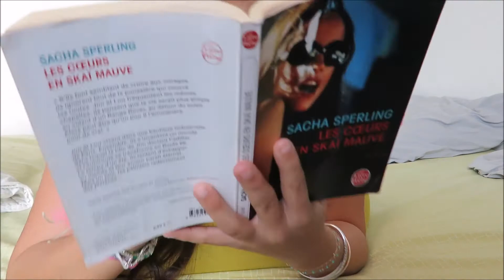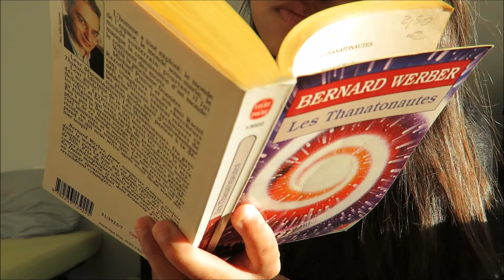Spécial Citations livresque #2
Bouh ! Quelques citations tirées de livres absolument merveilleux !
Laquelle tu préfère ? Et donnes-moi toi aussi une citation tiré d'un livre ! :D

Bisouus ♥
Livres cités :
- Différentes saisons - Stephen King
- Les cœurs en skaï mauve - Sacha Sperling
- Les Thanatonautes - Bernard Werber